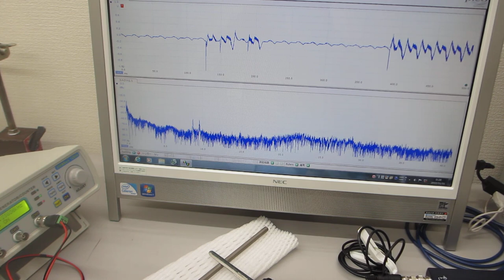低周波の共振現象と、高周波の非線形現象をコントロールする実験（超音波システム研究所）